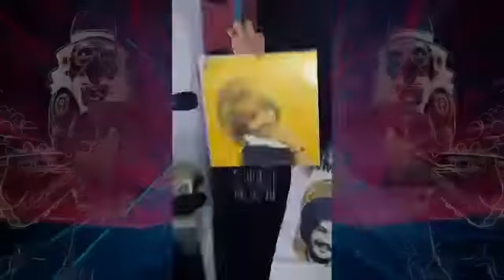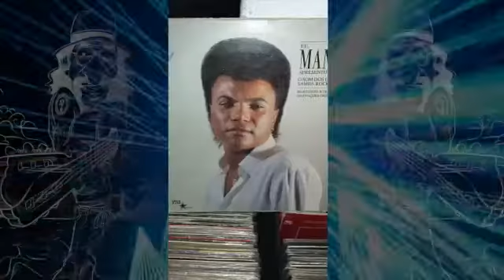DJ pica pau arrasa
Vídeo de M O